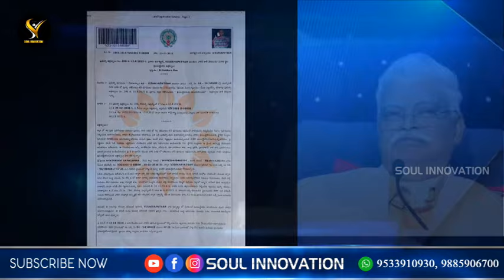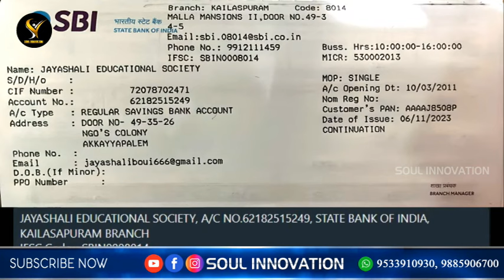ఒకని జన్మ దినముకంటె మరణదినమే మేళ? jayashali wonderful message